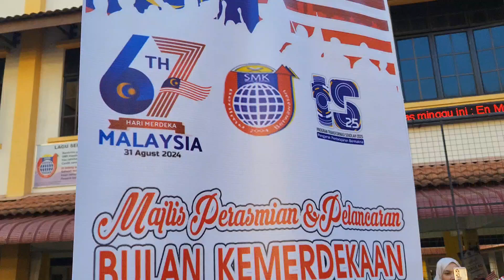Majlis Perasmian dan Pelancaran Bulan Kemerdekaan Peringkat Sekolah (SMK Kepala Batas, Pulau Pinang)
Tarikh: 16/8/2024 (Jumaat)
Masa: 8.00 am
Tempat: Dataran Ilmu, SMK Kepala Batas
Disempurnakan oleh: Tn. Hj. Mohamad Rafie Yaakob (Tn. Pengetua SMKKB)

"Malaysia Madani: Jiwa Merdeka"

Usai bacaan yasin, berkibar Jalur Gemilang di Dataran Ilmu pada hari ini beserta gema lagu-lagu kemerdekaan sempena sambutan perasmian bulan kemerdekaan.